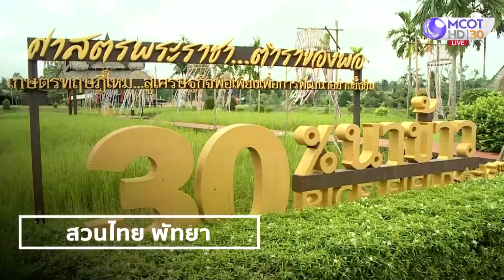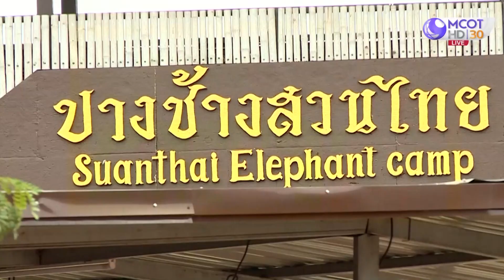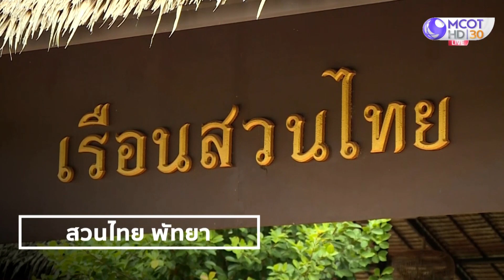บทบาทกองทุนสื่อในการรณรงค์สื่อสารเพื่อลดการแพร่ระบาดโควิด 19 มีอะไรบ้าง | บ่ายนี้มีคำตอบ (12 พ.ย.63)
บทบาทของกองทุนสื่อในการรณรงค์สื่อสาร เพื่อลดการแพร่ระบาดโควิด 19 คืออะไรบ้าง